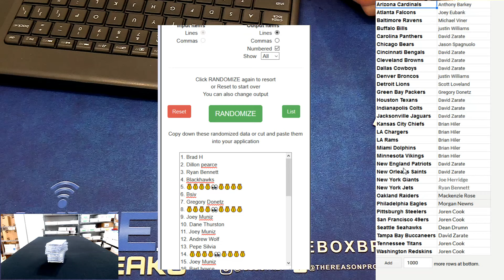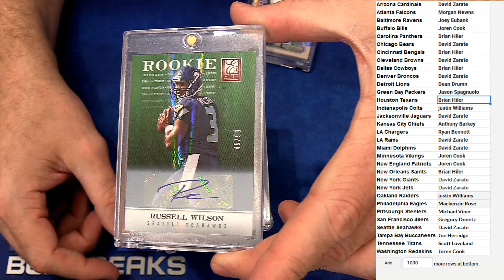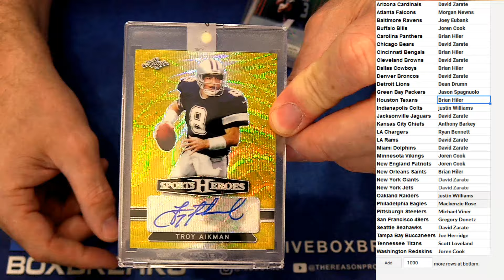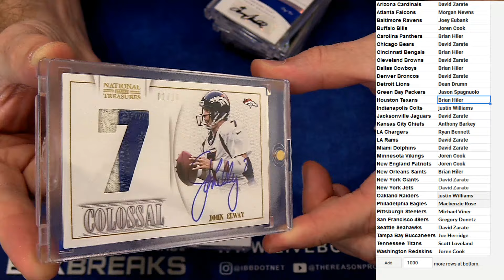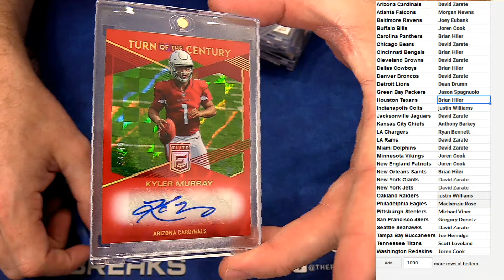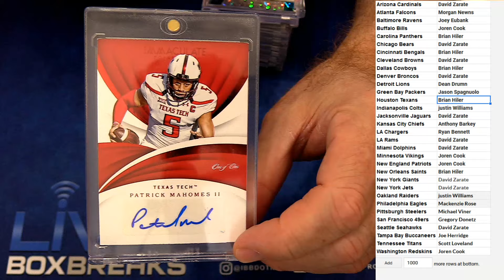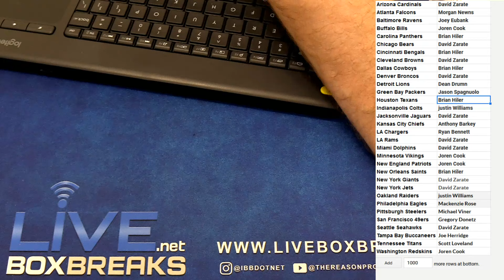NFL Exclusive #28 LBB